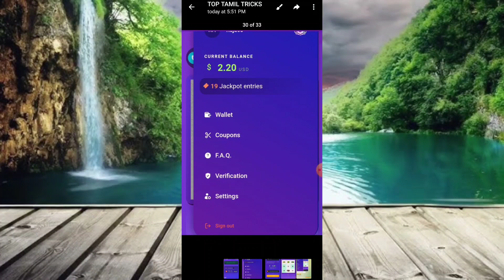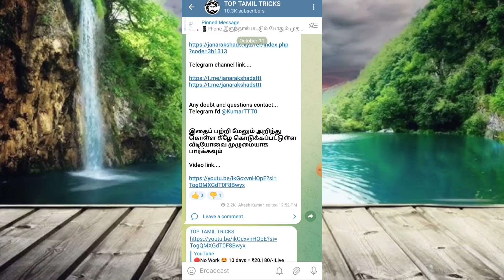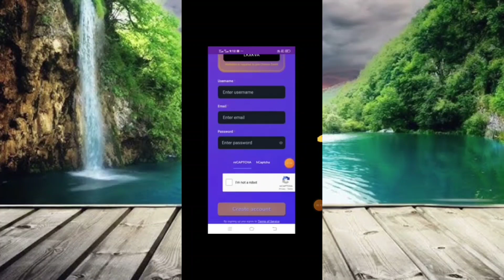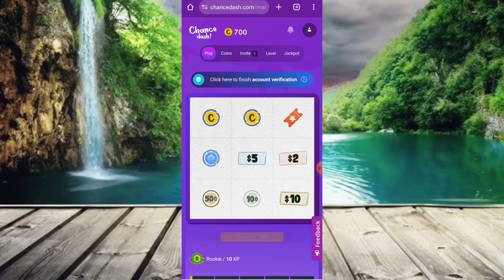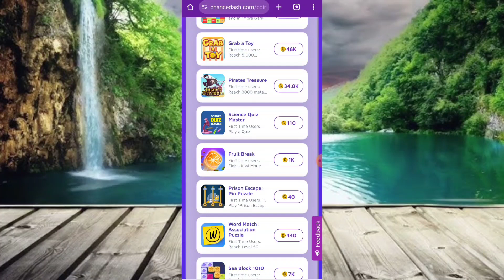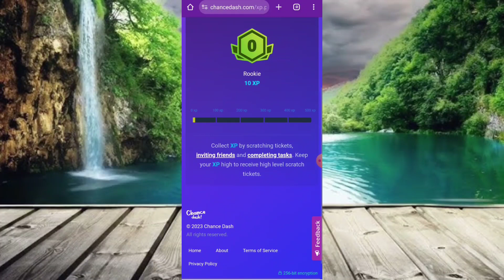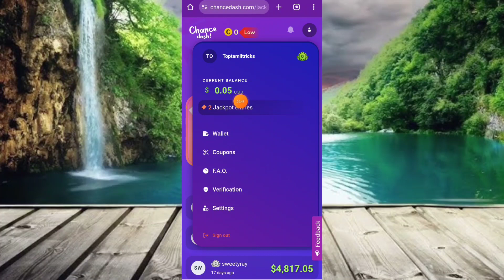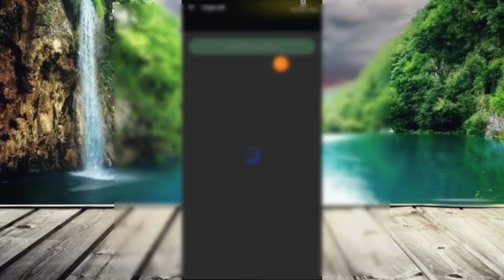🔴10 SECOND: ₹2,400 🤩 NEW EARNING APPS 2023 | BEST PAYTM CASH EARNING APPS 2023 ,₹240 FREE PAYTM CASH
registration link.

💥Coin switch app link. ❣️